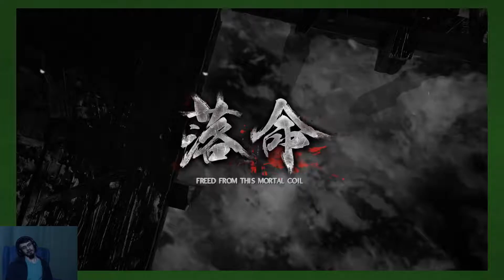Nioh: Water, Water Everywhere - Part 21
We explore a ruined temple built on the lake!

Title: Nioh
Developer: Team Ninja
System: PlayStation 4